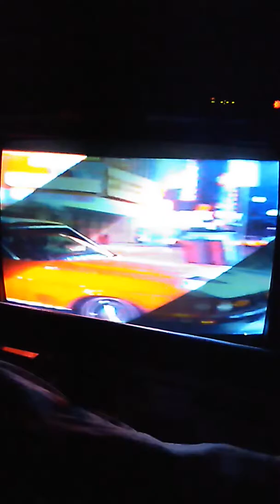Diamonds Are Forever Scene: Car Chase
From The 1992 VHS Of Diamonds Are Forever.